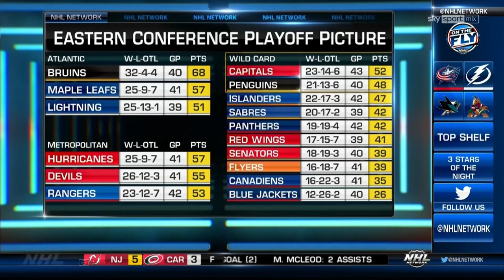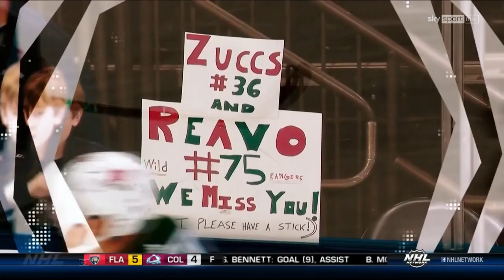Jan.10/2023 NHL On The Fly